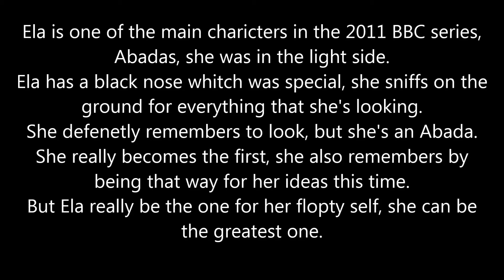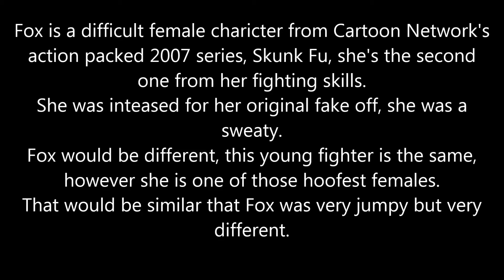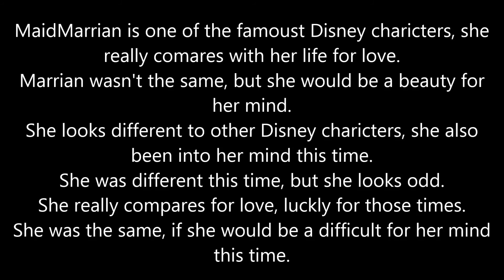Female Foxes from Movies and Shows